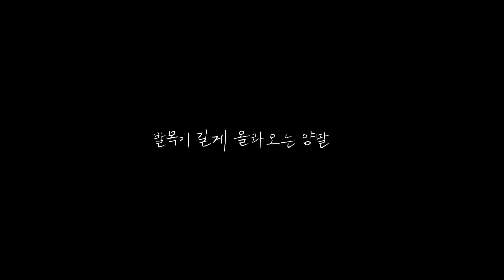하키 장비 입는 법 & 가방에 정리하는 법 How to wear hockey equipment & organize in a bag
수연이와 같은 초보자 분들께서 편안하게 시청하시며
정보도 얻으시고.. 공감도 하실 수 있는 영상이 될 것 같습니다!

하키 장비가 제일 입고 벗기 제일 힘든거 아시죠?